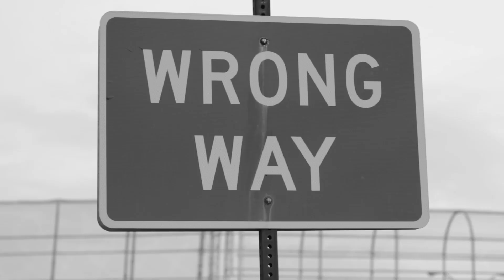Eric Lopez - Smilin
Director: Steven Yee
Cinematographer: Steven Yee
Editor: Steven Yee
Assistant Directors: Samson Luu, Joseph Baron, Carlos Lopez
Special Thanks To: Victoria Tran, Greg Maneikis, Mark McDonough, Sean Rabe, Jeff Chan, Alfred Wu, Amy Zeng, Hanhe Cho, Deejay Scrap, Sean Meehan